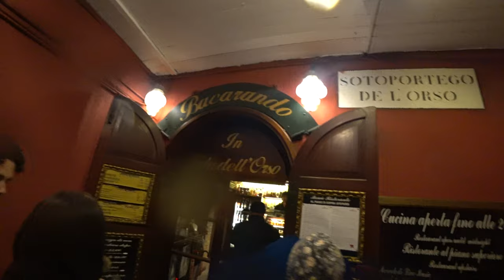БОЛЬШОЙ ПОТОП В ВЕНЕЦИИ С 1936 года! 4К / The biggest Flood in Venice since 1936! 4K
РИА Новости: "Высокая вода" в Венеции побила рекорд 1936 года, сообщил эксперт. При этом, по его словам, за несколько минут высота прилива поздним вечером поднялась на восемь сантиметров и достигла 134 сантиметров. Это второй за историю наблюдения результат за летний период (с апреля по сентябрь) - предыдущий рекорд был установлен в 1936 году, когда вода поднялась на 147 сантиметров.
Дело было так:
Был дождь. Не сильный но мокрый 😆
Решили обсохнуть и согреться в баре "Bacarando" Кстати, место рекомендую!
Его адрес: Calle del Sturion. 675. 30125. Venezia. Italy 😁
Когда же мы вышли из бара... Венеция оказалась затоплена 🤦‍♂️🤦‍♀️
Нам было море по колено! Реально! На мосту Риальто!
🏝️Путешественникам на заметку:
📌Закажите фотосессию на Тенерифе (спрашивать Илью Ткачева) фотограф на Тенерифе.